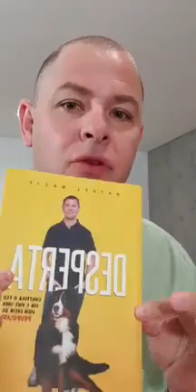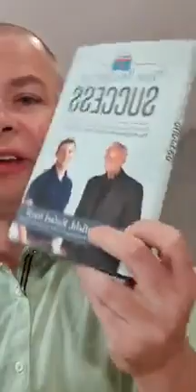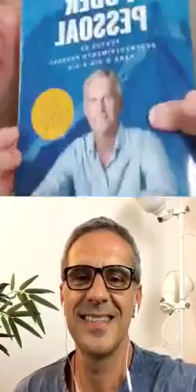Live com Hugo Van Zeller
Hugo Van Zeller é uma grande referência no mundo do desenvolvimento humano. Tive o prazer de estar com ele nessa live incrível.